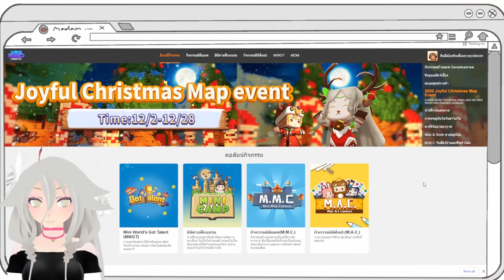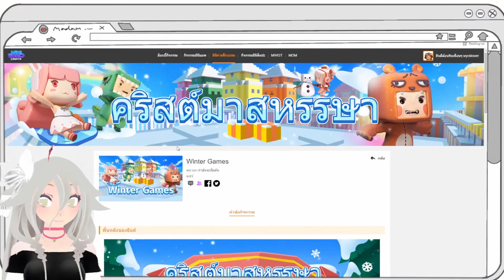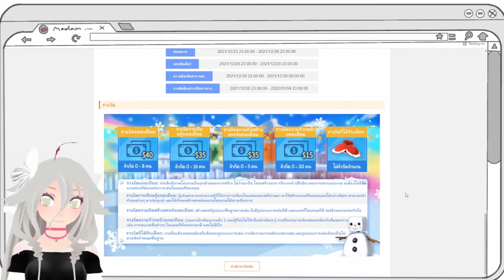🎄 ( เนื้อหา ) Mini World มินิแคมป์ ''คริสต์มาสหรรษา'' ตอนที่ 6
กลุ่มสำหรับนักเรียน Mini Camp สามารถพูดคุยสอบถามกับเพื่อนๆและคุณครูได้ !!

00:00 วิธีการส่งผลงาน
04:31 การสร้างต้นคริสต์มาส สวย ๆ
20:41 ลุ้นรับพวงกุญแจสุดตล๊ากก

เย่! ยินดีต้อนรับเข้าร่วม มินิแคมป์!
พี่ควีนกลับมาอีกแว้วว พร้อมกับความสนุก และฝดใฝ
หลักสูตรถ่ายทอดสดทุกเย็น วันเสาร์ และ อาทิตย์
เวลา 19:00 - 21:00
อย่าลืมเตรียมดินสอและสมุดนะ
มาให้ตรงเวลาหล่ะ ! ! !

ในหลักสูตรนี้คุณจะได้เรียนรู้
วิธีออกแบบเกม การป้องกันฐานภัพจากเหล่าม่อนเตอร์หรือเอเลี่ยน! หวังว่าจะไม่พลาดกันนะคะ
เข้าร่วมในหลักสูตรและคุณจะมีโอกาส
ได้รับของขวัญลึกลับจากมินิกัปตัน!